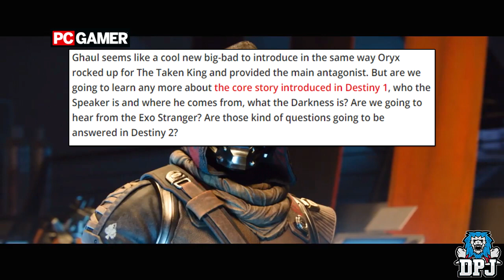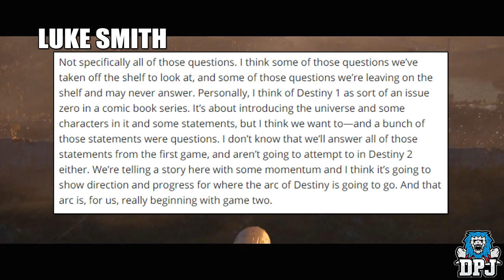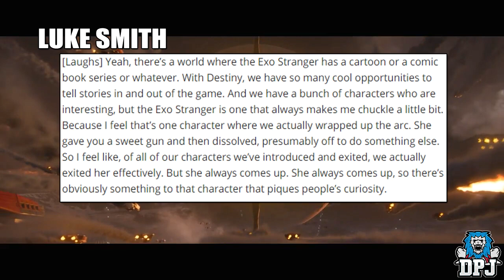Destiny 2: THE EXO STRANGER